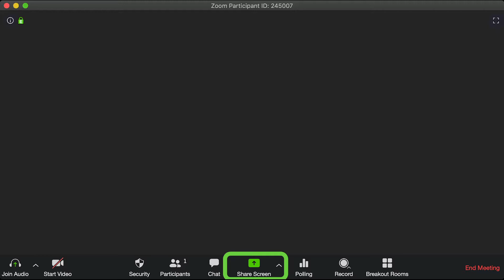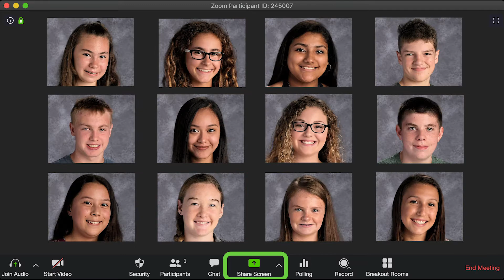Class of 2021 Senior Video